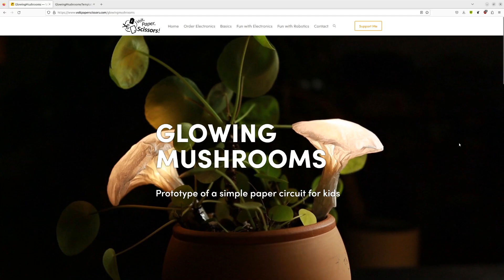Simple Light-Up Mushrooms for Kids (and grown-ups!) | full tutorial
My channel is all about creative electronics for kids, paper circuits, and paper crafting.

This DIY project is not only fun for kids :-)